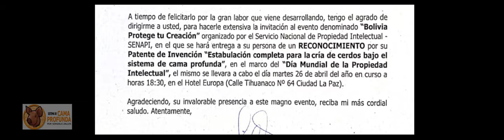Cama Profunda. Reconocimiento por parte del Ministerio de Desarrollo Productivo y el Senapi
Muy agradecido con el Ministerio de Desarrollo Productivo y el Senapi por haber elegido a mi proyecto de Cama Profunda para ser merecedor de una distinción nacional   Muchas gracias.